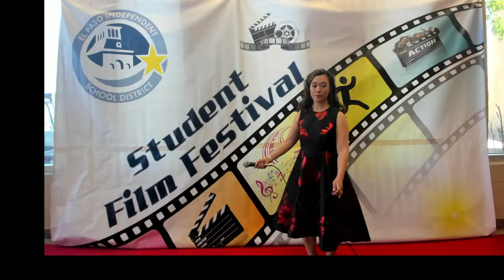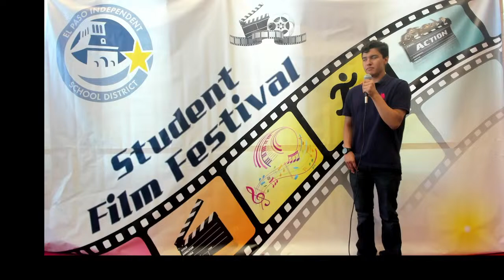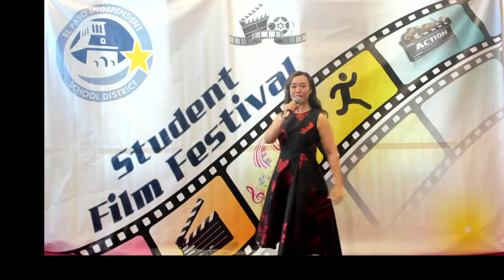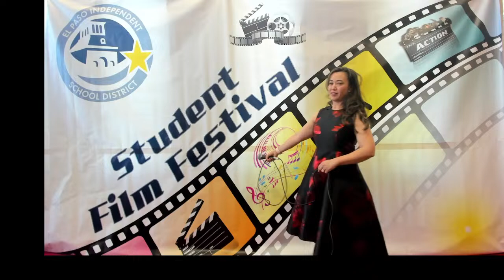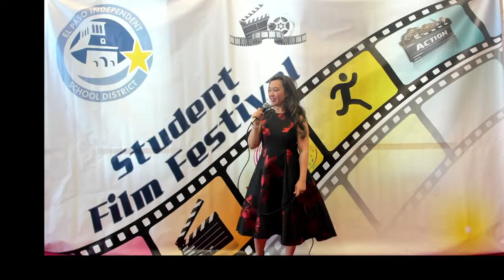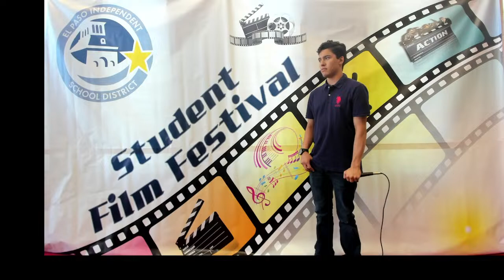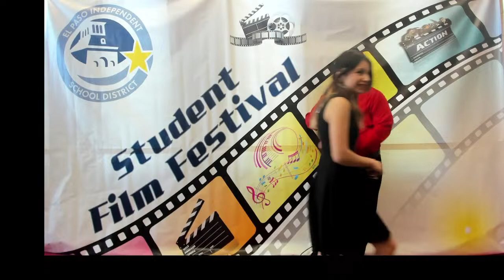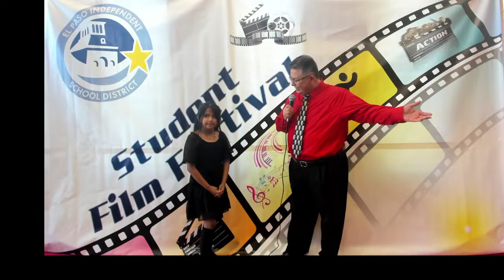EPISD Film Festival: LIVE From the Red Carpet 2024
Student Interviews LIVE from the EPISD Student Film Festival Awards Ceremony Red Carpet Event.